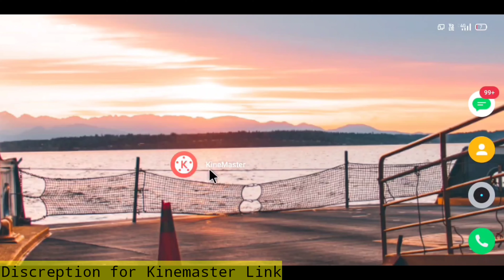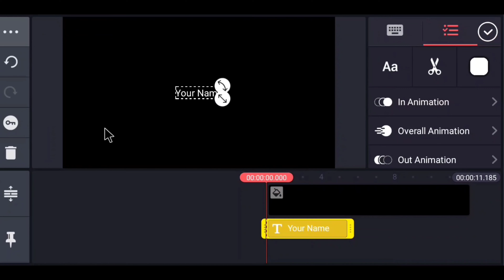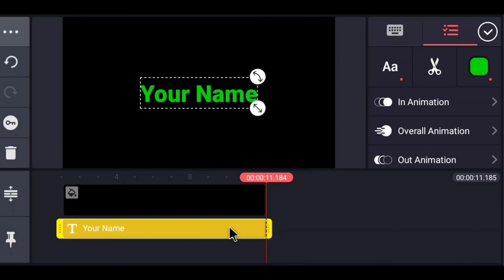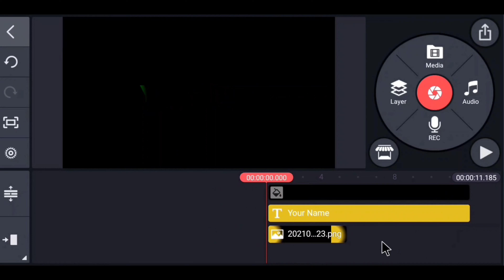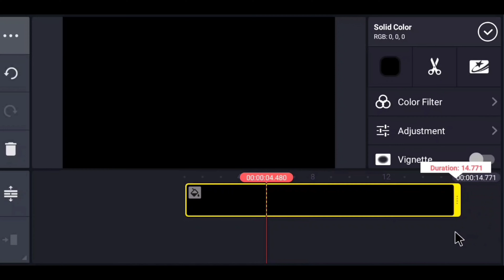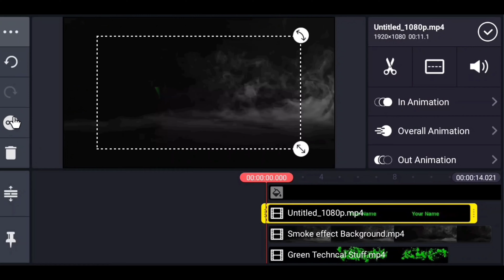How to Make intro For Gaming Channel in kinemaster in Hindi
Video Title ::::: How to Make Gaming intro for Gaming Channel in Kinemaster in Hindi

Hi guys welcome back to our Channel Technical Stuff, today in this video iam going to teach How To Make Gaming intro For Gaming Channel in kinemaster in Hindi, hope you guys like it and pls do consider like if you like my videos and SUBSCRIBE for more updates THANK YOU

Myfreevideostuff

Used Video Footage Download Link

Top 10 outro pack for YouTube videos

Top 50 Free Fonts for You

Some of my resent videos